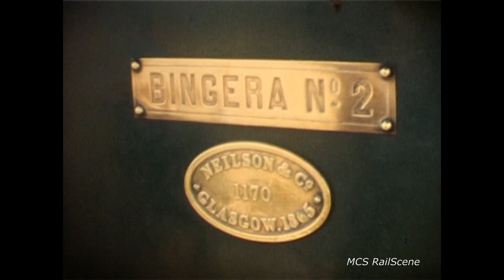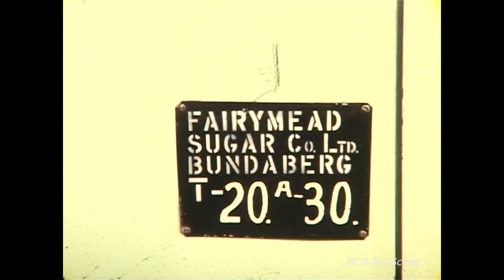Steam Locomotives in the Queensland Canefields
Steam locomotives working trains on the 2' and 3'6" gauge private lines of the Queensland sugarcane tramway system. Filmed in 8 and 16mm Kodachrome by Ken Macleay between 1965 and 1970